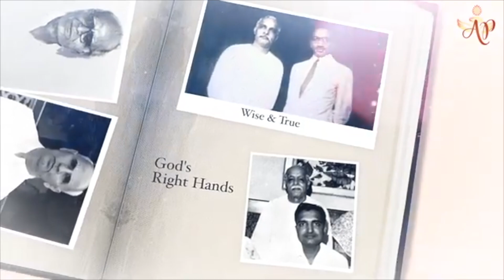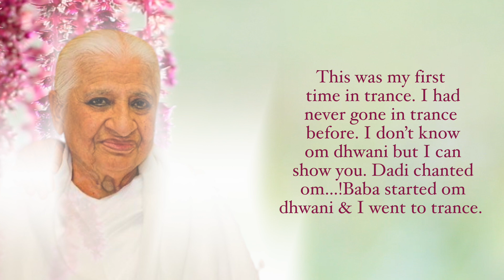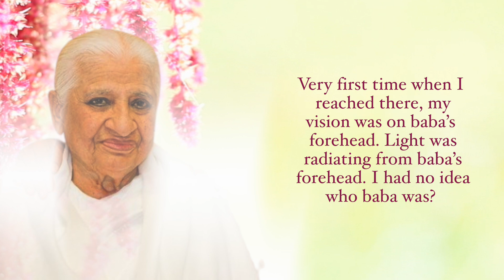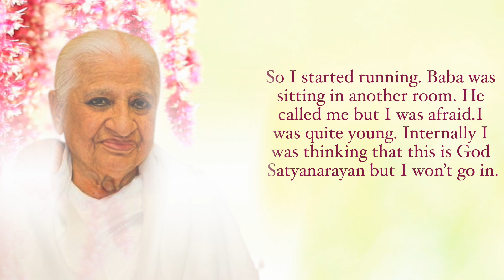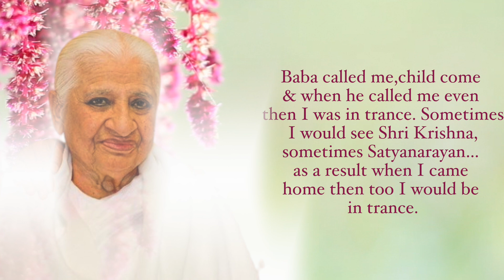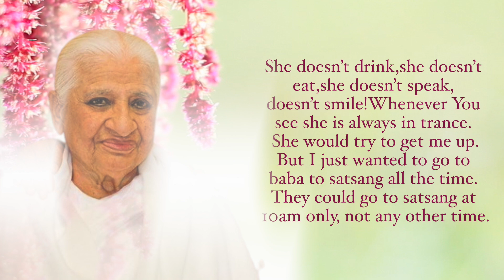Dadiji doing om dhwani - BK Dadi Prakashmaniji